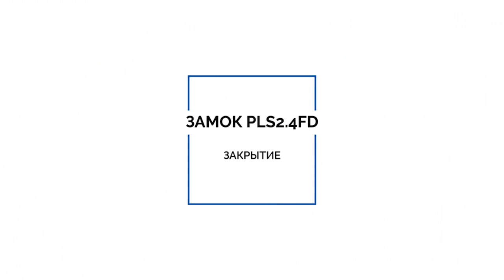Видеоинструкция к сейфовому электронному замку PLS2.4 FD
Кодовый электронный замок PLS2.4 FD оснащен функцией открытия с помощью отпечатка пальца. Встроенный сканер устройства опознает папиллярный рисунок пальца, после чего происходит открытие замка.
Биометрический замок более удобный в использовании, чем аналог с механической системой открытия, кодовым или электронным замком. Не нужно носить с собой ключ, запоминать код.